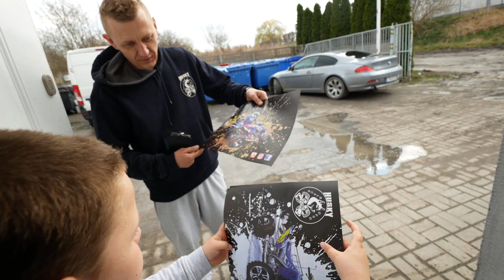A jednak nie policja Enduro i jazda na kole Kayo 180 12 h